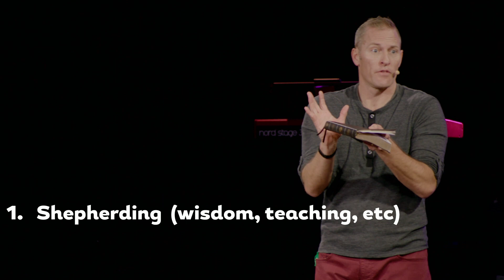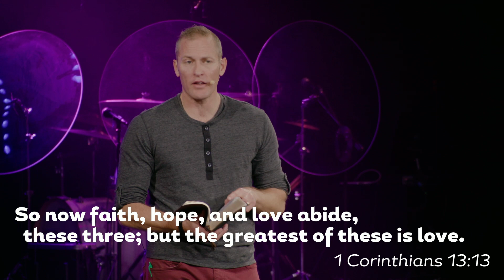Gift Giver | John Beeson | Unveiled Week One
What are your spiritual gifts? The Holy Spirit gives gifts not for the sake of the recipient, but to build others up. How are you using your gifts to build others up?